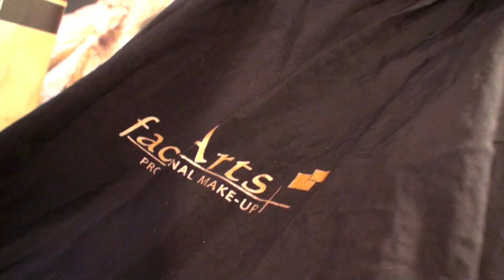Presse Foto Shooting Miss & Mister NWS 10.03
Presse Foto shooting Miss & Mister NWS 2012